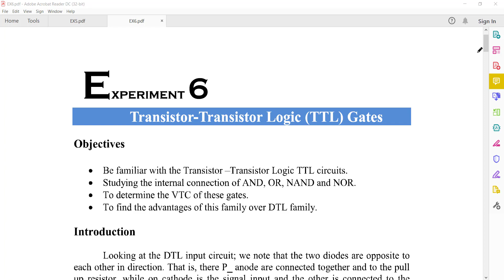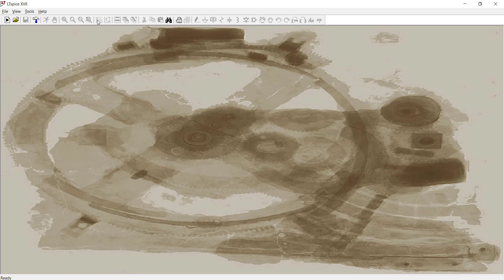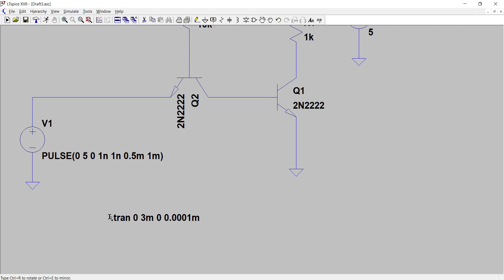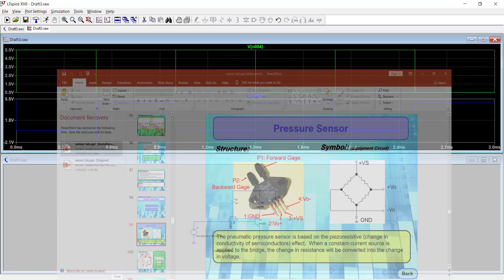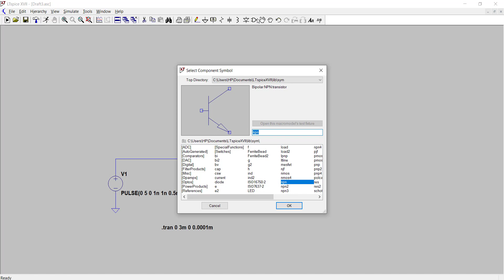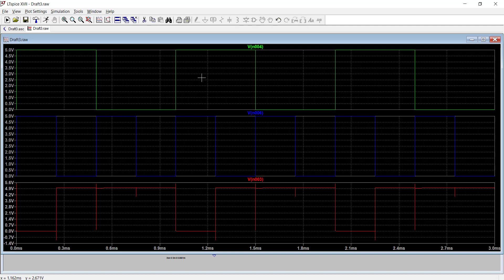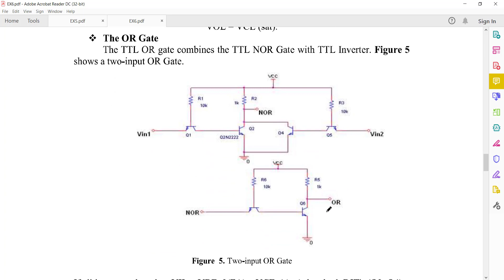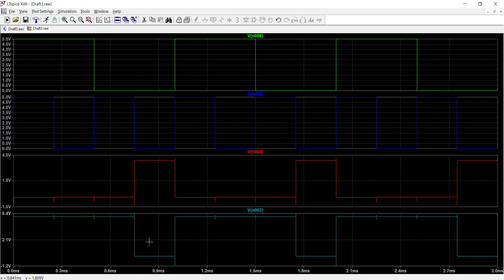Experment#6: Transistor-Transistor Logic (TTL) Gates